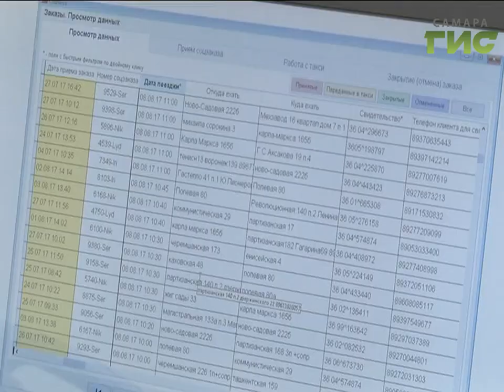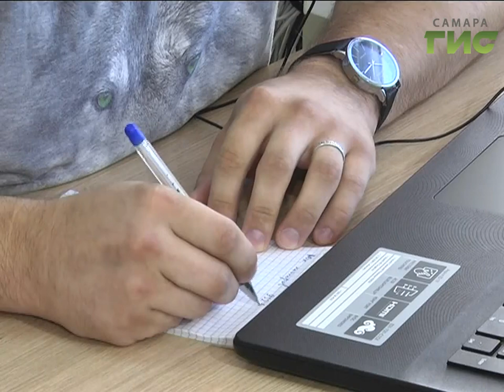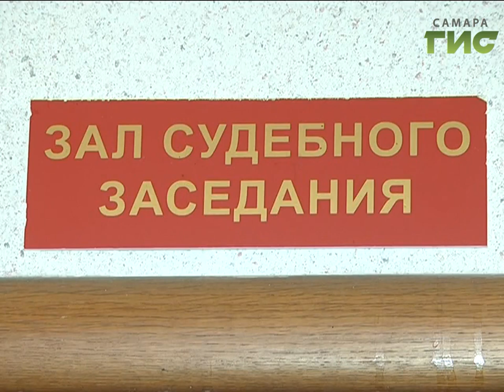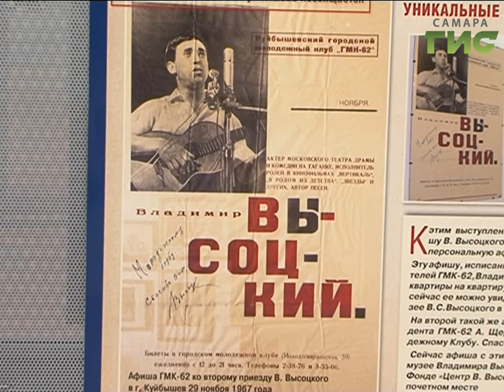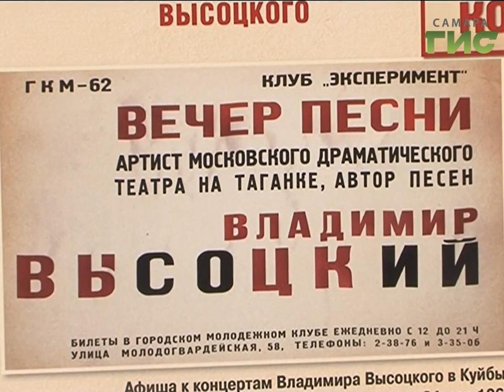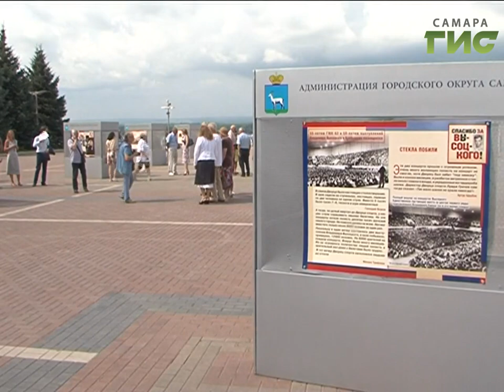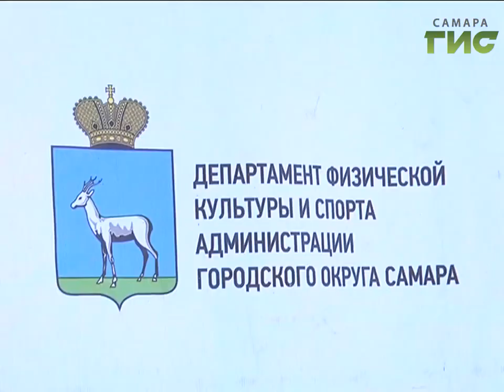«События» от 08.08.2017 (вечер)